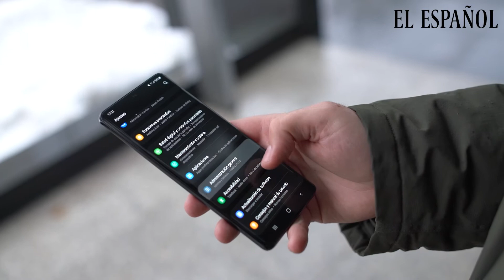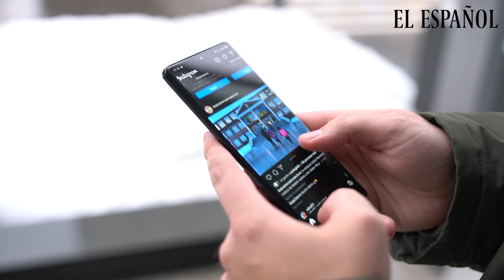Análisis del Samsung Galaxy S21 Ultra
El Samsung Galaxy S21 Ultra (1.259,01 euros), que se presentó junto a los auriculares Galaxy Buds Pro, llegará a España el próximo 29 de enero con el objetivo de dominar la gama alta. El nuevo buque insignia de la firma coreana es uno de los teléfonos más completos que se puedan encontrar en el mercado, con un rendimiento exquisito, una gran pantalla y cámaras de primer nivel.